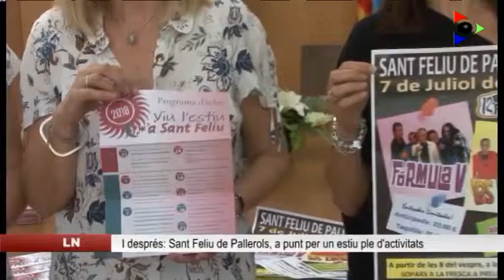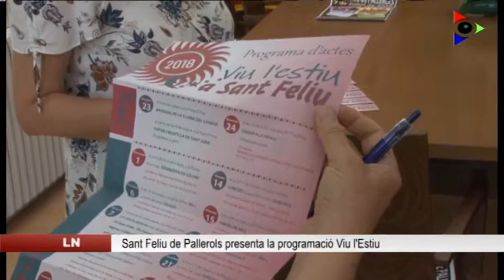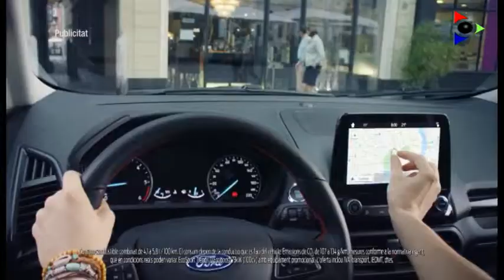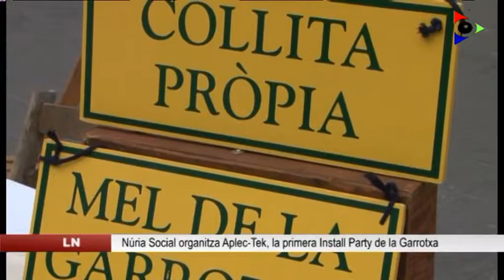Edició del dimarts 26 juny 2018